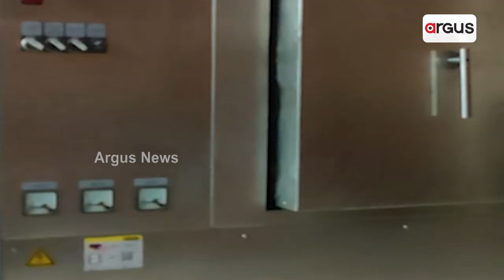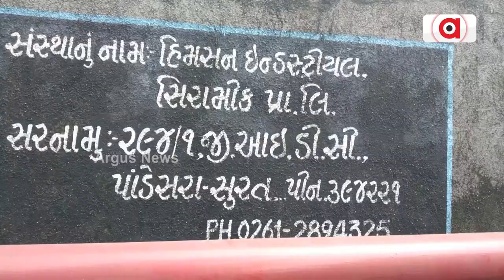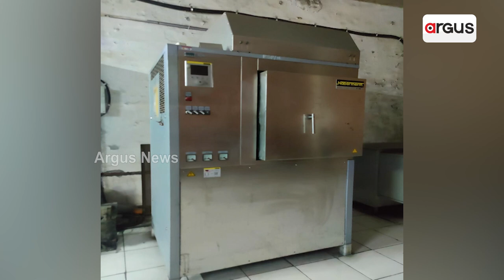Chandrayan 3: Surat-Based Firm Makes Fire-Proof Ceramic Components